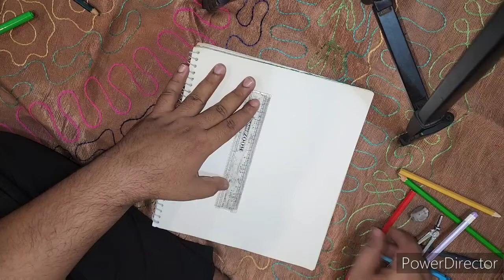AUDI car 🚗 logo drawing,👌👌 for kids 😃😃.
Easy Mitsubishi car 🚗 logo drawing,👌👌 for kids 😃😃